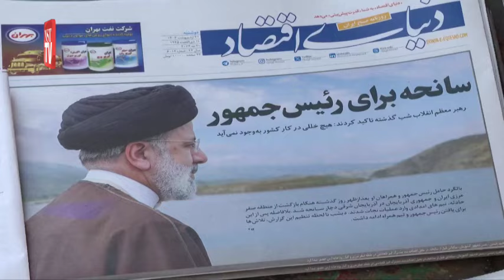Presiden Iran, menteri luar maut helikopter terhempas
Presiden Iran Ebrahim Raisi dan menteri luarnya maut apabila helikopter dinaiki mereka terhempas ketika melintasi kawasan pergunungan dalam kabus tebal, kata seorang pegawai Iran kepada Reuters pada Isnin selepas pasukan mencari menemui serpihan itu.